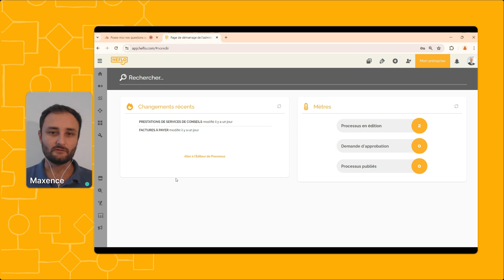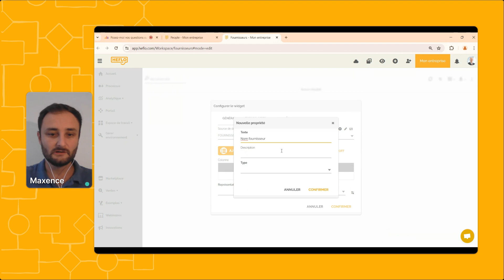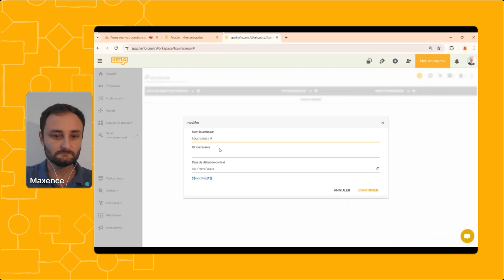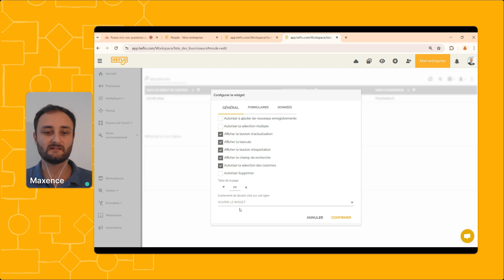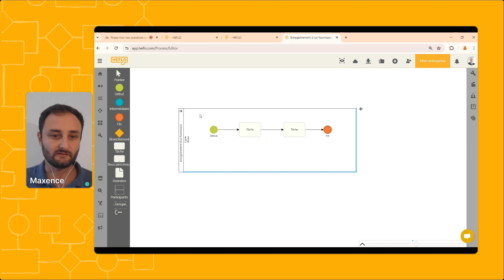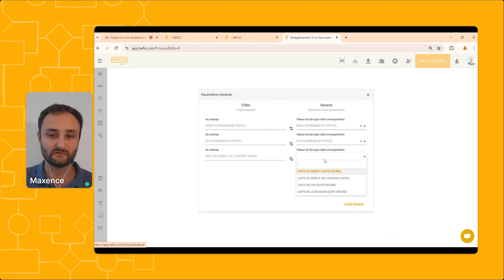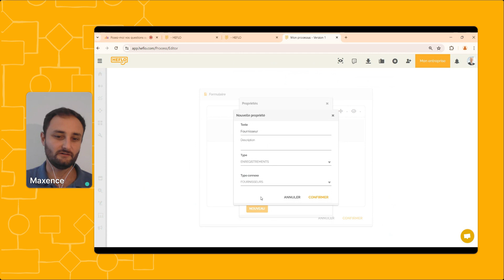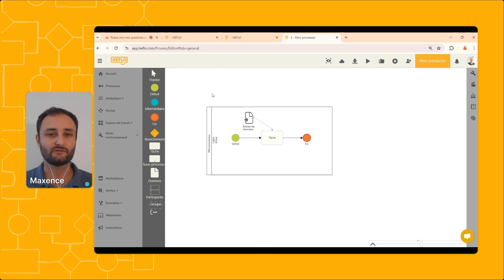🇫🇷 Webinaire : Enregistrements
CRÉEZ VOTRE COMPTE GRATUIT SUR HEFLO POUR MODÉLISER VOS PROCESSUS BPMN

0:00 - Introduction
0:30 - Créer un enregistrement
06:36 - Ajouter des informations dans un enregistrement
25:21 - Utiliser les informations d'un enregistrement dans un formulaire